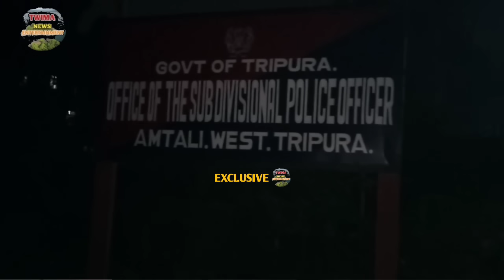SDPO PRASUN KANTI TRIPURA SAJUK SAJALA NO TOKHA BAI BWJAK MANI GROUND O REPORT TWIMA NEWS